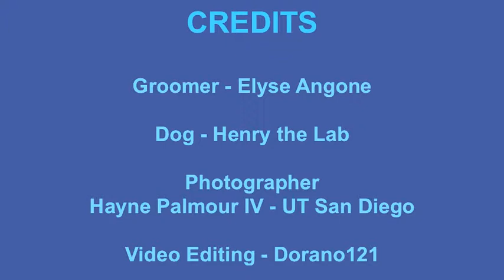Henry the Dog Gets Groomed in Point Loma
See Henry the black lab enjoy a mobile grooming session in front of his owner's home in Point Loma, San Diego. His groomer shampoos, massages, blow drys and trims his nails with lots of love. Henry rewards her with puppy eyes and doggie kisses. The grooming session takes about an hour. The video is just over a minute.

Meet Henry the dog and his groomer Elyse. Henry is a friendly black lab from the Point Loma neighborhood of San Diego. He gets groomed every week and loves his bath. Our tender loving grooming service keeps the dog clean and his family happy. Henry's favorite shampoo is the gentle berry, and his favorite part of the groom is the extra love. And he really likes to shake! After toweling off his face, the groomer gets busy with the blow dryer. Henry likes to lean into the dryer for extra massaging action. Even the dog's tail and feet are carefuly dried and his nails are trimmed, then he gets a thorough brushing. The whole grooming process takes about an hour. It's great to get kisses - from such a handsome dog. Thanks Henry! For more on mobile dog grooming in Point Loma and other San Diego neighborhoods, please visit us